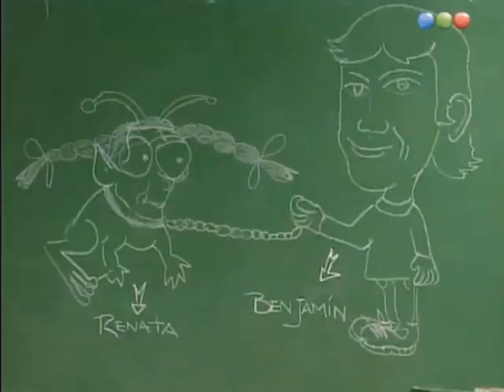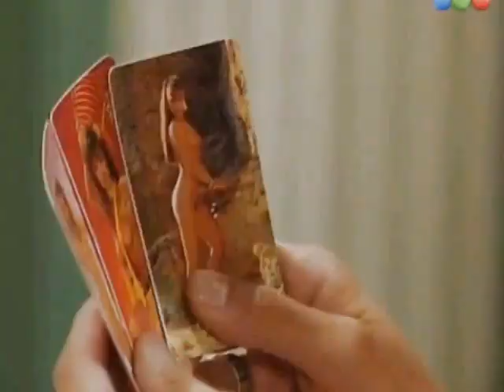Лера Массква - Разные (Benja y Renata)